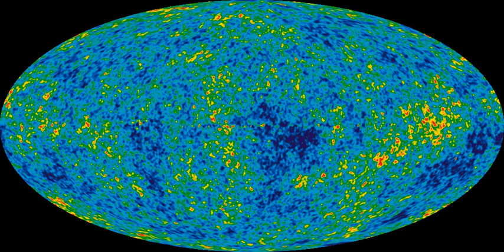Light travel distance | Wikipedia audio article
00:00:56 1 Overview
00:11:35 2 Alternative terminology
00:12:36 3 Details
00:12:46 3.1 Comoving distance
00:13:38 3.2 Proper distance
00:14:19 3.3 Transverse comoving distance
00:15:18 3.4 Angular diameter distance
00:16:22 3.5 Luminosity distance
00:17:39 3.6 Light-travel distance
00:18:17 3.7 Etherington's distance duality
00:19:02 4 See also

- Socrates

SUMMARY
Distance measures are used in physical cosmology to give a natural notion of the distance between two objects or events in the universe.  They are often used to tie some observable quantity (such as the luminosity of a distant quasar, the redshift of a distant galaxy, or the angular size of the acoustic peaks in the CMB power spectrum) to another quantity that is not directly observable, but is more convenient for calculations (such as the comoving coordinates of the quasar, galaxy, etc.). The distance measures discussed here all reduce to the common notion of Euclidean distance at low redshift.
In accord with our present understanding of cosmology, these measures are calculated within the context of general relativity, where the Friedmann–Lemaître–Robertson–Walker solution is used to describe the universe.